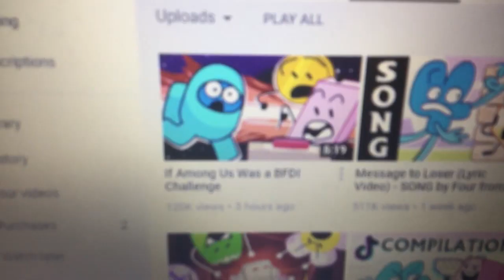gorden is sis and doanld and dioglas are among us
round 1 vs everyone for the 9 way 10 second tennis

Added scources:
DonaldDucc needs to help empty the juice with Ted Mallard
Inanimate Insanity And Among Us
VSAUCE SHAVES HIS BEARD FOR CHARITY!!!
BFB and Among us crossover
Break Van (Restored - UK)
Duck Takes Charge (Restored - UK)